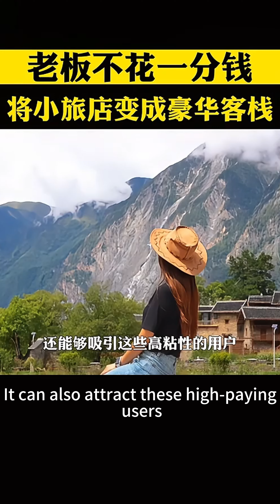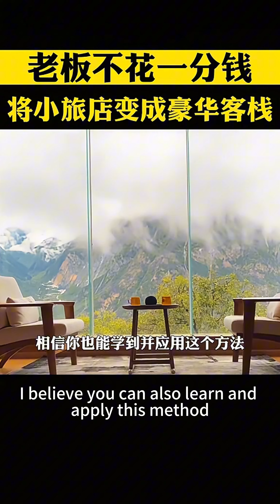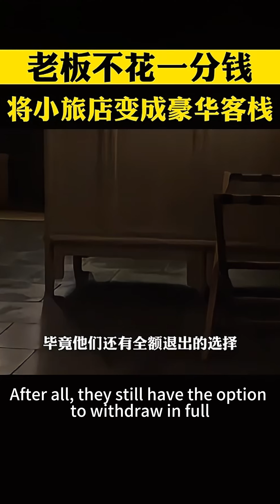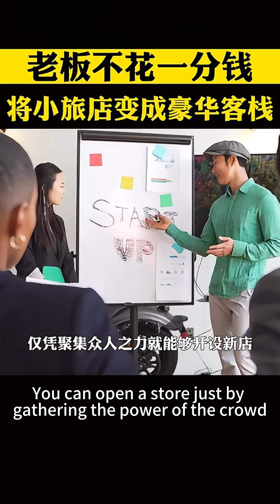女老闆不花一分錢，將小旅店打造成了豪華客棧